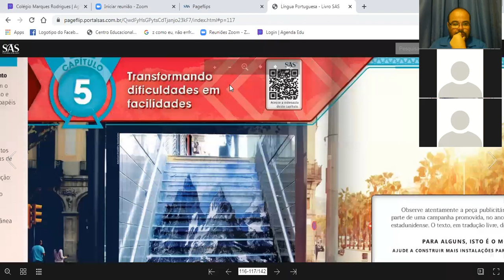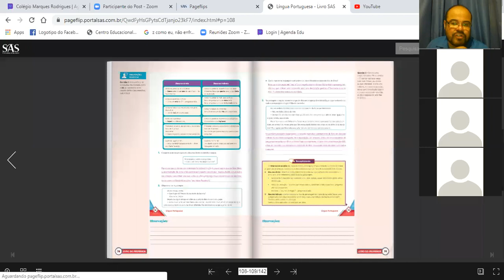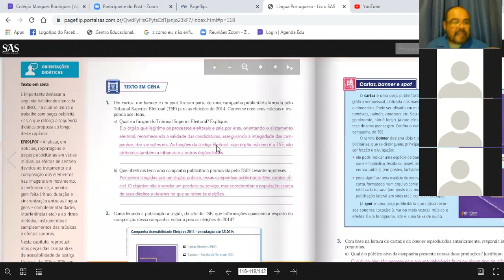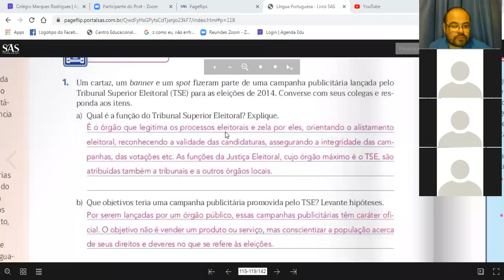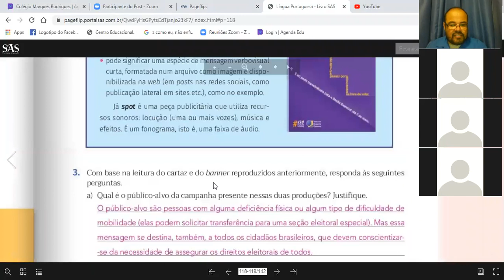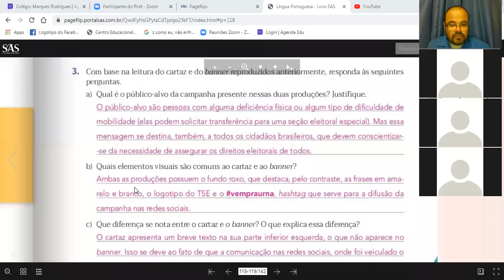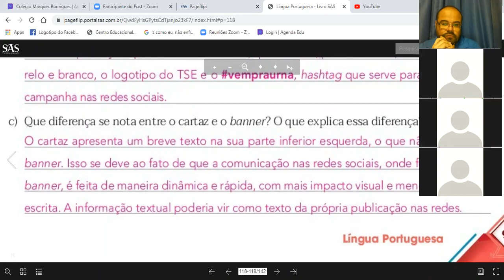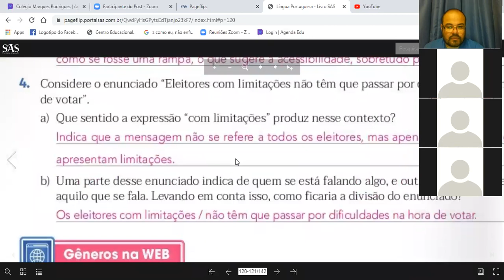Vídeo-Aula/Gramática/801/CMR Sulacap (7:10h às 7:50h)